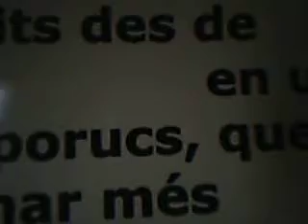Porucs, 2.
emporoguits